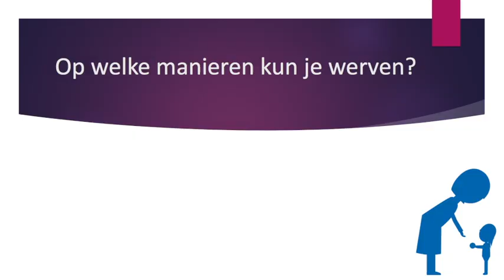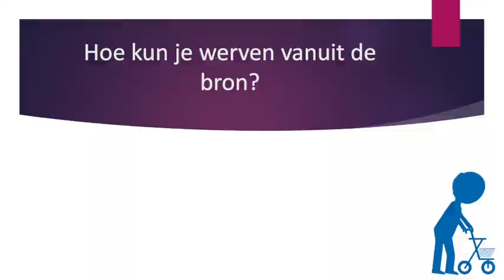Vlog 3 Vrijwilligerspunt Papendrecht: Hoe werft een organisatie doeltreffend vrijwilligers?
David deelt zijn ervaring en kennis over hoe en waar organisaties vrijwilligers kunnen vinden. Is het voldoende om een advertentie te zetten, met de titel: 'vrijwilligers gevraagd'' of vraagt het veel meer van een organisatie  om  goede vrijwilligers te vinden?  "Als je nadenkt over hoe je vrijwilligers kan behouden door een aantrekkelijk vrijwilligersbeleid, dan wordt  het tegelijkertijd al een stuk makkelijk om ze te vinden", aldus David. Bekijk de video, zodat het duidelijk wordt wat David hiermee bedoelt. Daarnaast geeft hij nog veel meer tips in deze vlog!